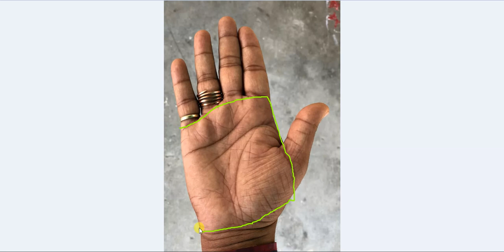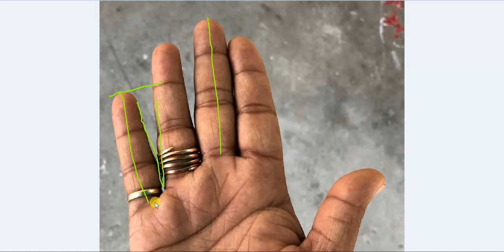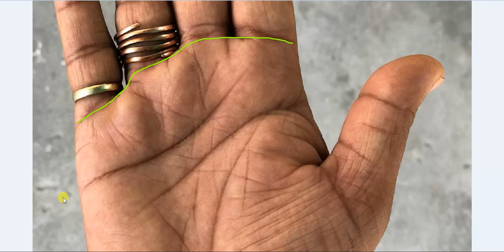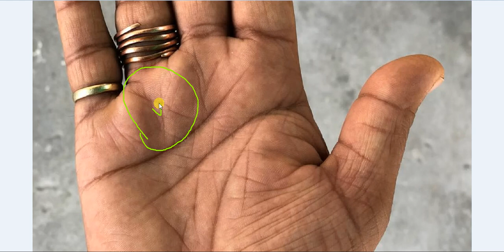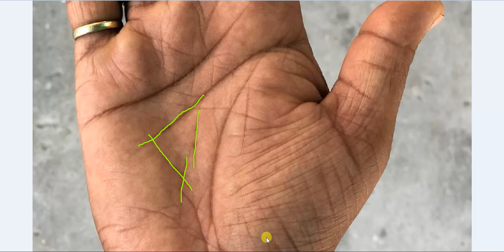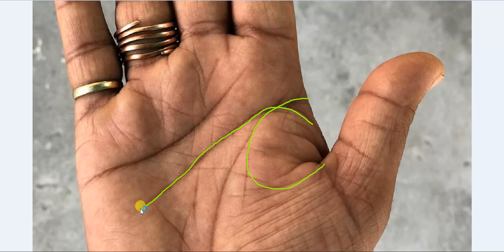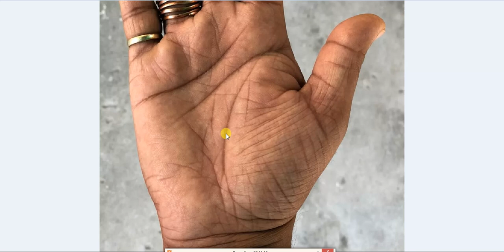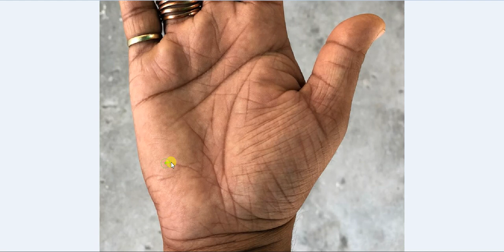Via Lascivia The Line of Addiction